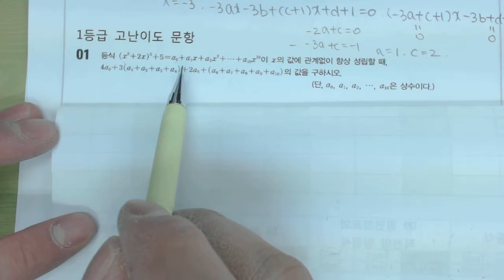2014 올림포스 p24 1등급고난이도 문항 01